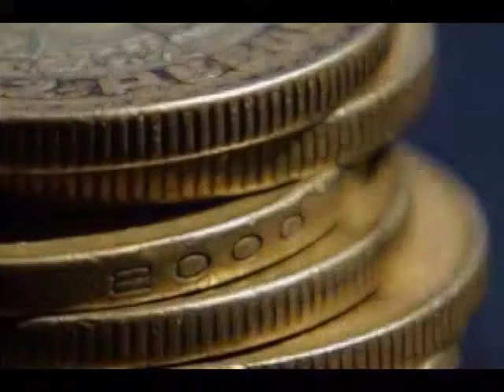El peso mexicano se apreció por quinta sesión consecutiva y cotizó cerrando en 20.52 pesos....